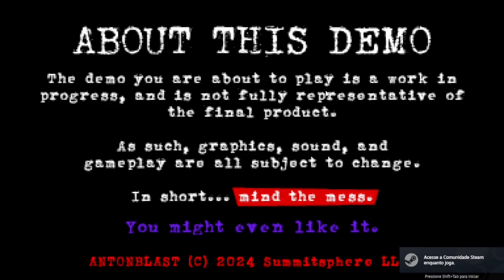THIS GAME IS INSANELY GOOD! - AntonBlast: Dynamite Demo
So in this video I'm going to play the Dynamite Demo of ANTONBLAST! A brand new WarioLand inspired game that is going to have it's full version released on November 12th of this year! Enjoy!

Discord username: Gabe155#9398

Roblox username: GabeTheRobloxian155